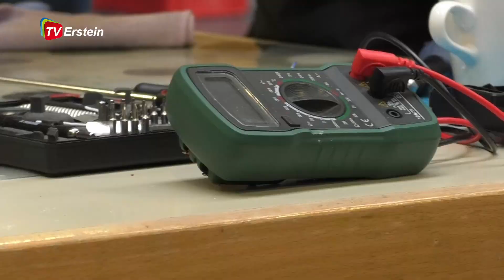Repair Café 2023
L'Association Project'Ill d'Osthouse a organisé un repair café à Erstein. Présentation de cette démarche qui consiste à réparer plutôt que de jeter.